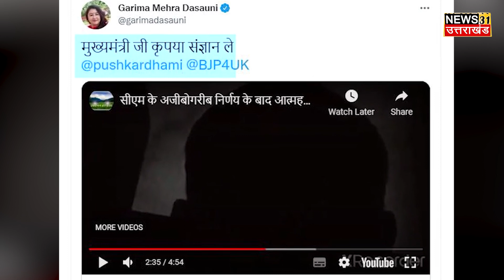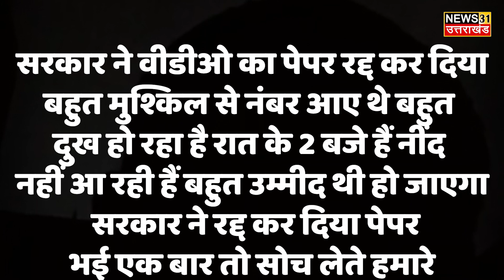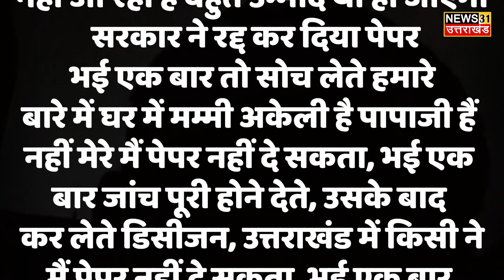VPDO भर्ती घोटाला इन आंसुओं का जवाब कौन देगा ? UKSSSC Paper Leak | VPDO Exam Cancelled